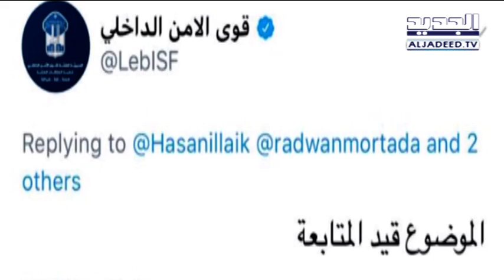الحريري مع الراقصة دينا... وجعجع عراس الدبكة! -Trends